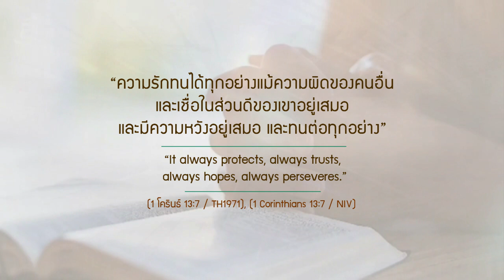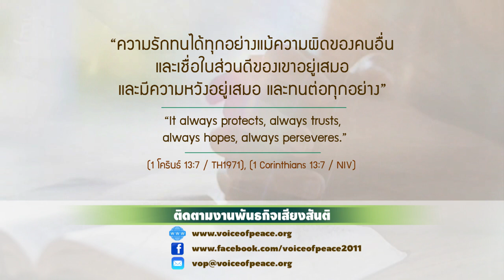ความหวังเปลี่ยนชีวิต EP 03 ความรักนั้นก็อดทนนาน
โดย : ดร.จริยา ศรมยุรา
(ผู้อำนวยการ องค์การเสียงสันติ)